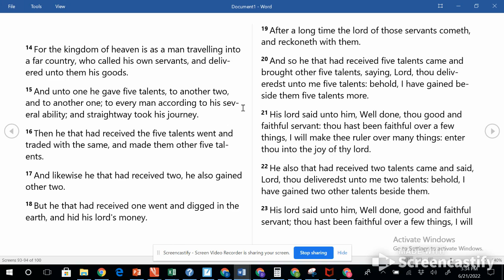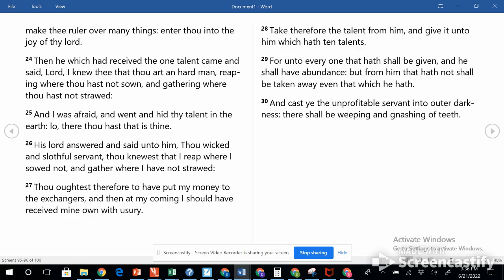6.23.22 Matthew 25 (14-23) What do I do now?